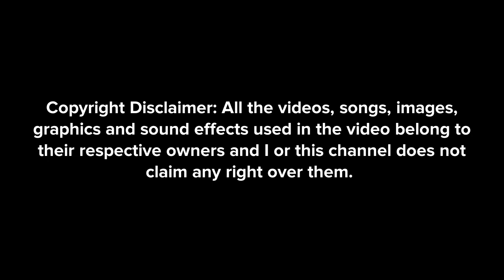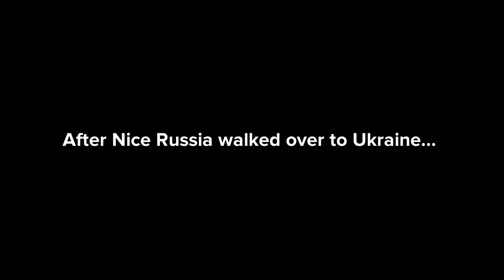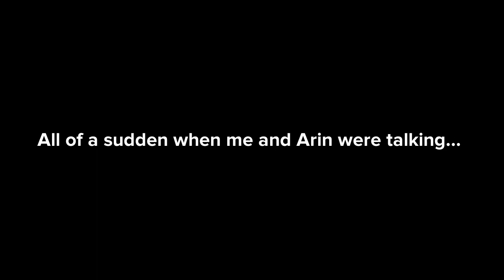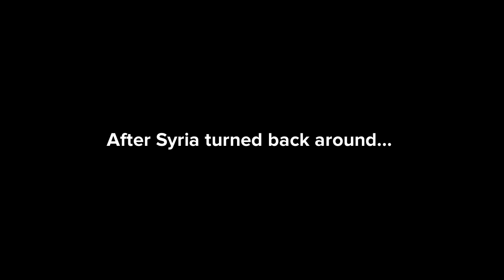Arianna’s Office Party (ft.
Countries/Characters
United States/America
Canada
Ukraine
Russia
Nice Russia
Micheal The Ji Yeong And Skye Fan 2K7
RedsWorldCartoon Studios
Arianna Gorbet (Me)
Arin Gorbet
Syria
Nice Syria